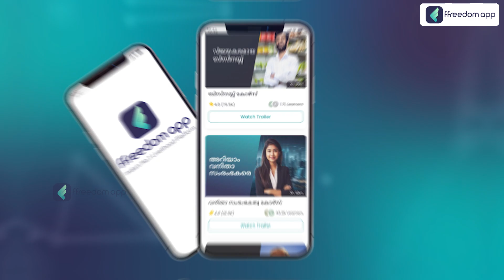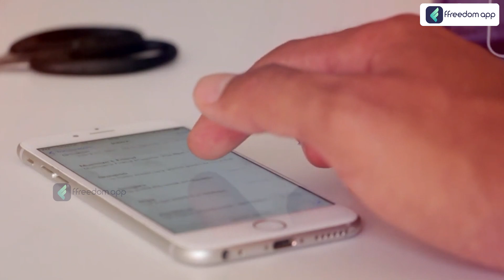Start A Business Course Trailer in Malayalam | ffreedom app